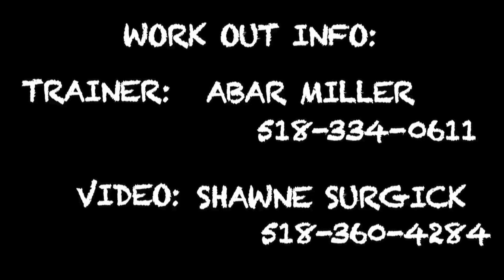RASHAUN FREEMAN WORKING OUT WITH ABAR MILLER TEAM BLACKOUT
RASHAUN FREEMAN WORKS OUT WITH TEAM BLACKOUT'S OWN ABAR MILLER BEFORE HEADING TO FRANCE. ABAR IS PUTTING HIM THREW DRIFFERENT BALL HANDLING DRILLS, POST UP , AND SHOOTING DRILLS. VIDEO DONE BY 518 FILMS OWN DIZZYDOTT ( GOODFELLAZ FILMZ) THE BLACKOUT CONTINUES